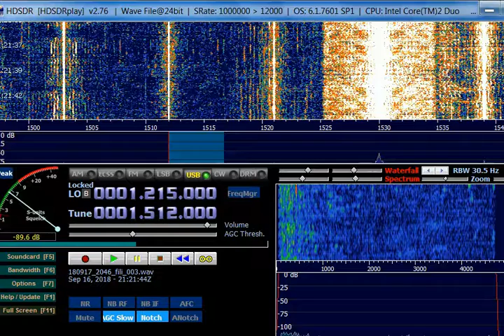AM DX 1512 DZAT Life Radio, Lucena, Philippines. Heard in Finland